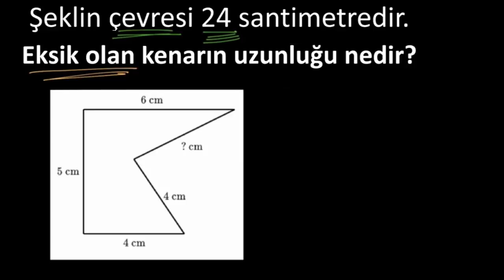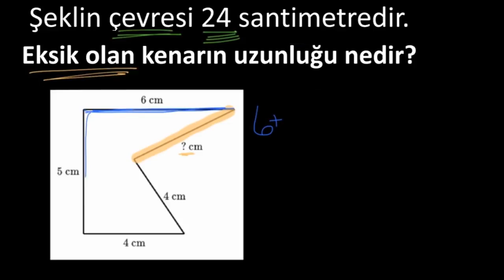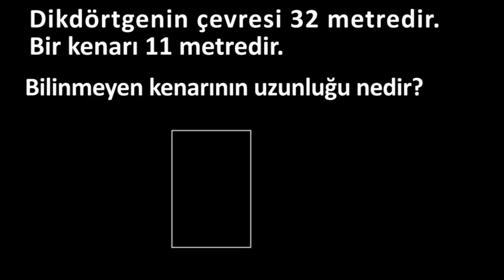Çevre Verildiğinde Bilinmeyen Kenarın Uzunluğunu Bulma (Temel Geometri / Alan ve Çevre)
Finding missing side length when given perimeter